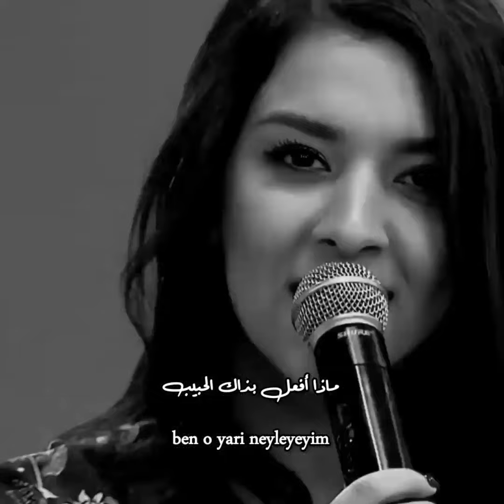لقد أضعتُ حبيبتي وإنني أبحثُ عنها 💔- أغنية تركية حزينة عن الأم بصوت سورا أسكندرلي - gesi bağlar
سورا إسكندرلي
سورا اسكندرلي مترجمة
شابنام توفوزلو
شابنام توفوزلو مترجمة
شابنام توزلو مترجمة
اغنية تركية مترجمة 2023
اغاني تركية مترجمة 2023
أغاني تركية جديدة مترجمة
أغنية أذربيجانية مترجمة
اغاني تركية مترجمة مع النطق
أغاني راب تركية مترجمة
أغاني تركية مترجمة
اغاني راب تركية مترجمة
اغاني تركية حماسية مترجمة
اغاني تركية هادئة مترجمة
اغاني تركية رومانسية مترجمة
أغنية أذربيجانية مترجمة
أغنية أذربيجانية حزينة مترجمة
أغنية أذربيجانية مشهورة مترجمة
أغنية التيك توك المشهورة 2023